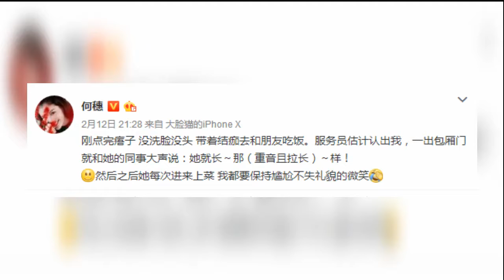宝宝委屈！何穗点完痦子外出被服务员diss颜值